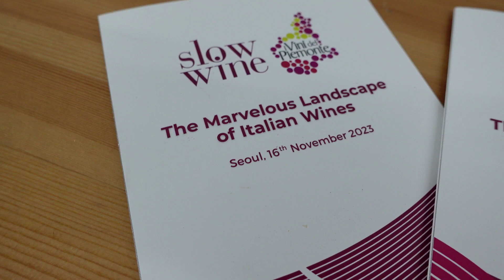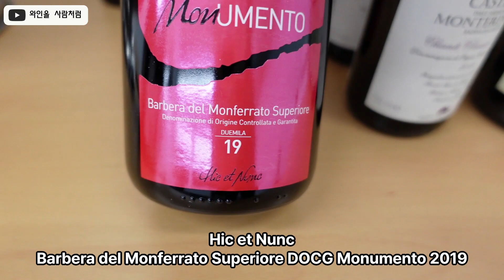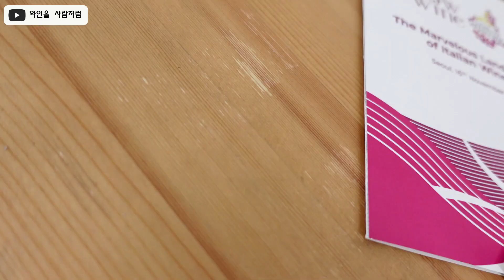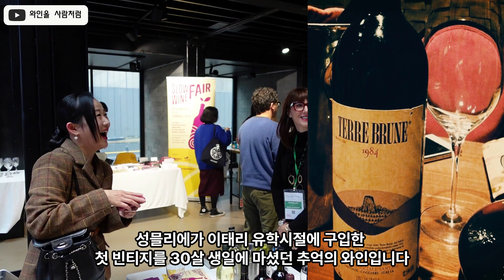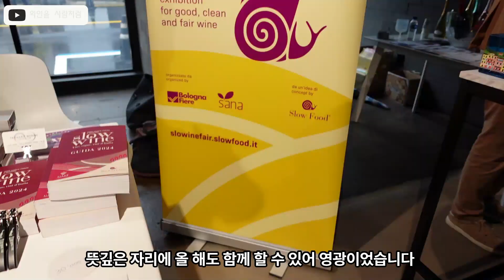와인브이로그(Vlog)-[성믈리에 마스터 클래스 편] 이탈리아 상공 회의소와 함께 하는 슬로우 와인 2023!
[성믈리에 마스터 클래스 편]

장소
-에스제이 쿤스트할레 (서울 강남구 언주로 148길 5)

와인
-루레타 꼴리 피아첸티니 DOC 말바지아 보카디로자 2022년 (포도 품종: 말바지아 아로마티카 디 칸디아)
-비네 디 산 로렌조 인 몬테시에페 아남 오랜지 2022년 (포도 품종: 알바나)
-몬탈베라 루케 카스타뇰레 몬페라토  DOCG 라첸토 2021년 (포도 품종:루케)
-힉 에 눈 바르베라 델 몬페라토 수페리오레 DOCG 모누멘토 2019년 (포도 품종: 바르베라)
-카스텔로 디 몬테리날디 키안티 클라시코 DOCG 몬테리날디 리세르바 2019년 (포도 품종: 산지오베제)
-카스텔로 디 가비아노 DOC 아 마틸데 지우스티니아니 리세르바 2017년 (포도 품종: 바르베라, 프레이자)
-칸티나 산타디 카리냐노 델  술치스 DOC 수페리오레 테레 부르네 2019년(포도 품종: 까리냐노, 보발레두)
-피안 델레 퀘르치 브루넬로 디 몬탈치노 리세르바 DOCG 2016년 (포도 품종: 산지오베제 그로쏘)
-파루소 바롤로 DOCG 부씨아 2019년 (포도 품종: 네비올로)
-루비넬리 아마로네 델라 발폴리첼라 클라스코 DOCG 2016년 (포도 품종: 코르비나, 코르비노네, 론디넬라,모리나라, 오셀레타)

*이 영상의 자막은 AI 편집 프로그램 VREW를 이용하였습니다.